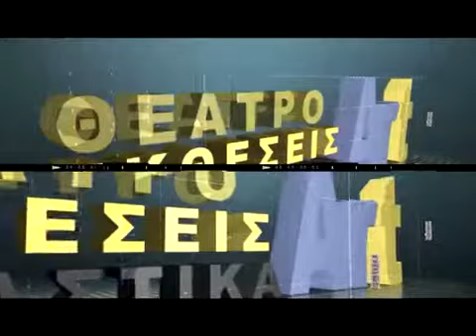Art Agenda 27-09-11